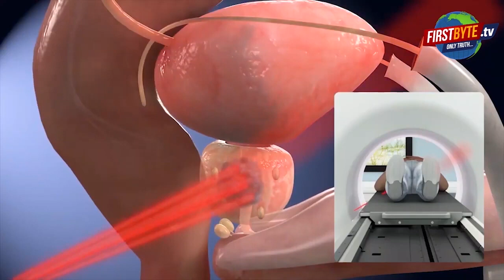प्राइवेट अस्पतालों के चौखट पर दम तोड़ती मानवता ।।